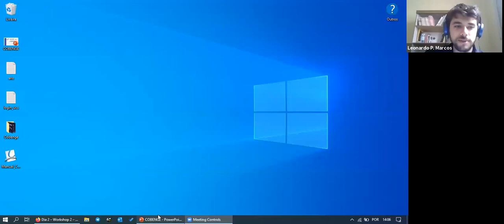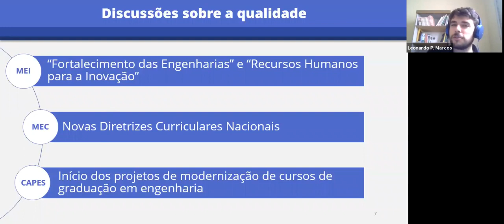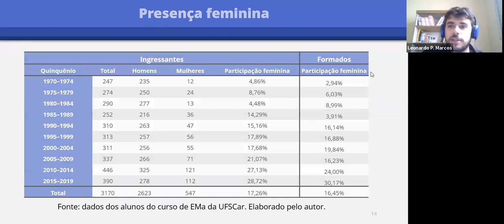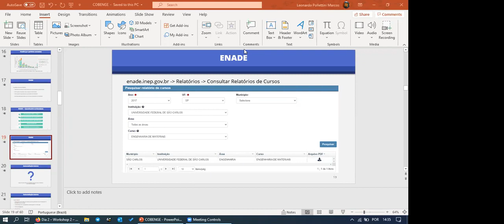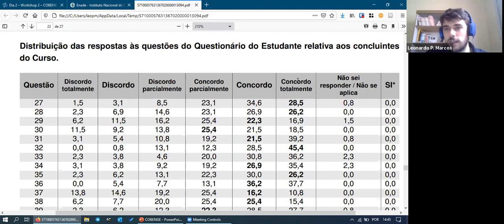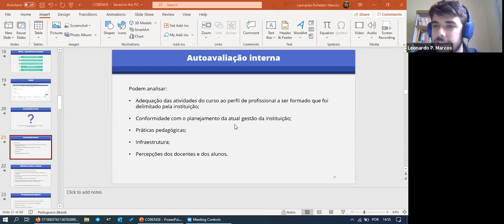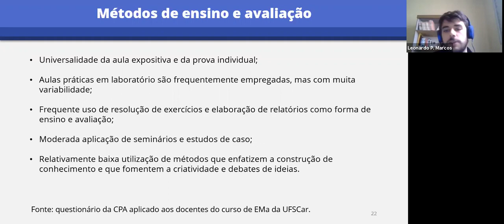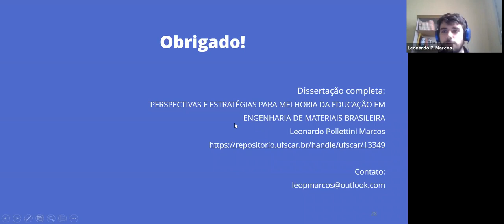Workshop Método de diagnóstico de cursos de engenharia - COBENGE 2020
WORKSHOP Método de diagnóstico de cursos de engenharia, com Leonardo Pollettini Marcos (Abenge Estudantil)